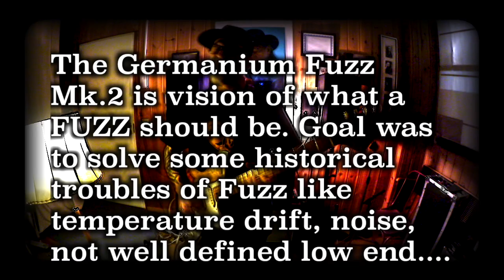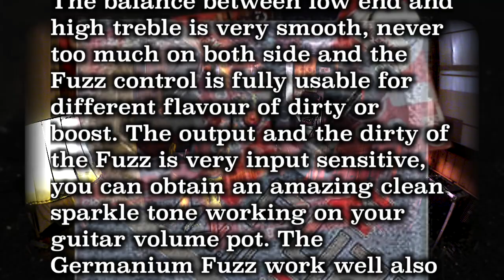LAA Custom Germanium Fuzz Mk2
Hit&Miss with LAA Custom Germanium Fuzz Mk2, I just pressed rec and let go..
The Germanium Fuzz Mk.2 is vision of what a FUZZ should be. Goal was to solve some hisotical troubles of Fuzz like temperature drift, noise, not well defined low end. The Mk.2 is the perfect match btw raw good old fuzz and nowadays stability and dynamic response.